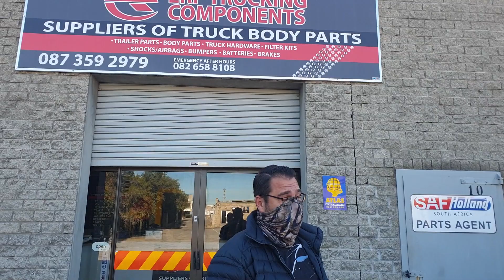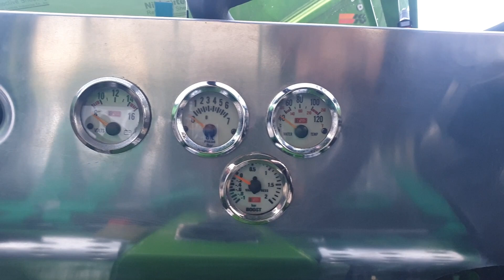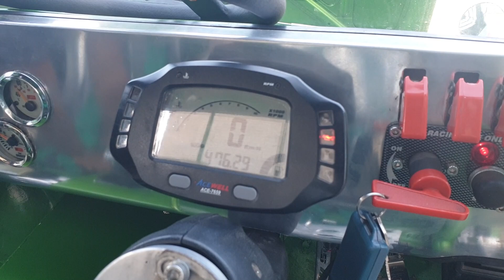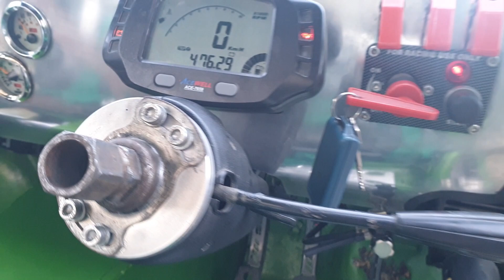MAZDA Rotary 13B F1000 : SideHustleGarage Feature No.3_ Ryno`s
24 years in the making !!! a True CAR enthusiast in Ryno Skippies Scheepers
Proud owner of He`s Mazda F1000 13B build. Covered as much as we possibly Could under the circumstances. ( Dude Still owes us a burnout ,what you guys think ?)

DO APOLOGISE as we could not go all out on the freshly built engine ( follow up coming soon )
Know the interview was quirky and Cringy much ,but Learning as we go along.
If you guys have any ideas to contribute... by ALL means _let us know ( no offense taken to criticism )